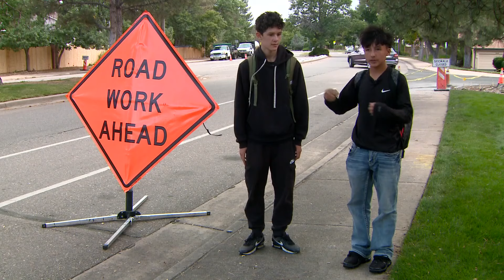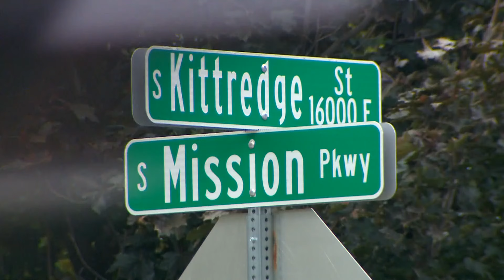Students give insight into what happened on Colorado school bus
Police are looking for a woman accused of assaulting a school bus driver who reportedly grabbed a student in Aurora Wednesday.

The Aurora Police Department said officers were called to a suspicious occurrence involving students on a school bus near South Kittredge Street and South Mission Parkway at around 4:15 p.m. Wednesday.

9NEWS (KUSA) is located in Denver, Colorado.